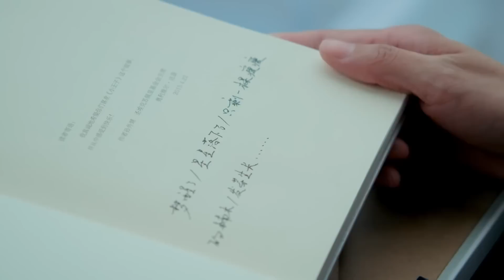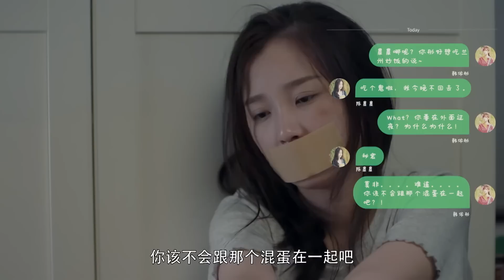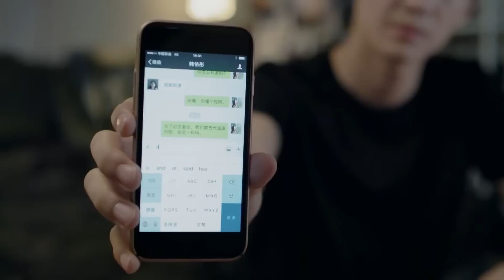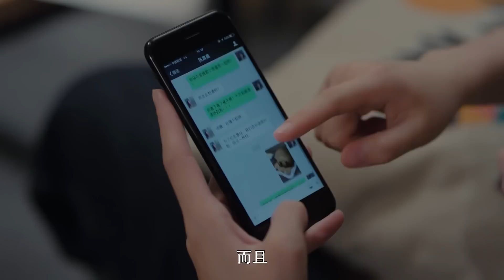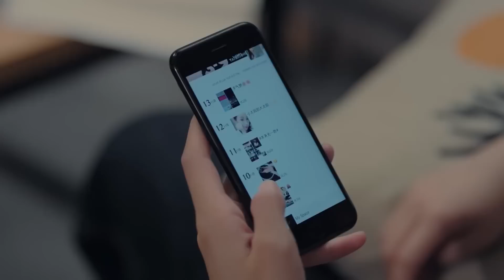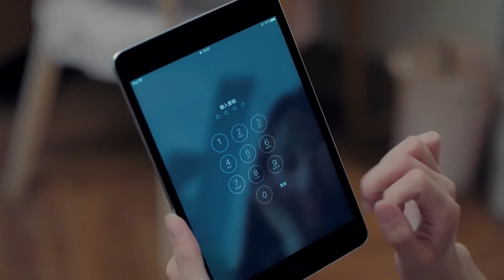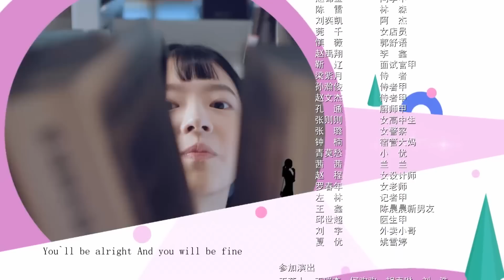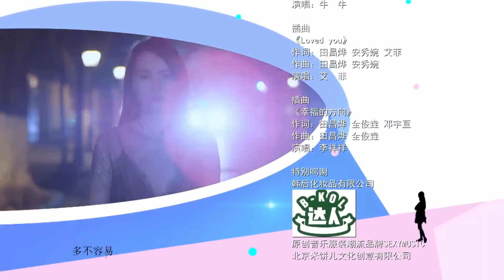Юность 22 серия (русская озвучка) дорама Youth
Название: Юность
Другие названия: Youth, 最亲爱的你
Кол-во серий: 26
Жанр: романтика, комедия. дружба

Описание📝
Это история о пяти разных девушках, которые живут вместе. Линь Сяочунь застенчива и всегда чувствует себя неполноценной, не смеет сказать "нет" другим. Чэнь Чэньчэнь не может остановить свою любовь к плейбою. Ни Цзинь, выжившая после несчастного случая, оказывается человеком, не испытывающим страсти к жизни. Хань Итун - красивая и умная девушка, но за последние 20 лет у нее никогда не было парня. Из-за своего младшего брата Чжан Шэньнань вынуждена выполнять три работы в неделю, чтобы оплачивать медицинские услуги. Эти пять девушек постепенно растут в жизни. А Линь Сяочунь учится отказывать. Чэнь Чэньчэнь окончательно отказывается от своей скромной любви. Хань Итун больше не говорит неправду. Ни Цзинь избавляется от самобичевания и живет для себя. Чжан Шэньнань бросает работу и начинает путешествовать.